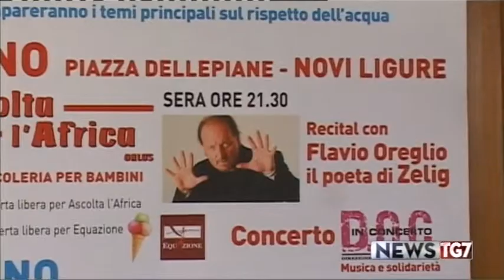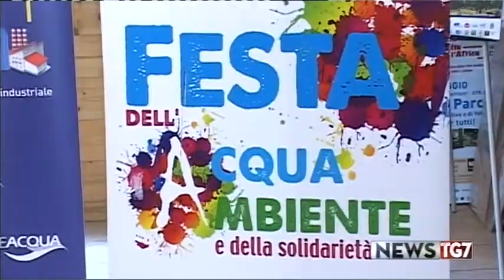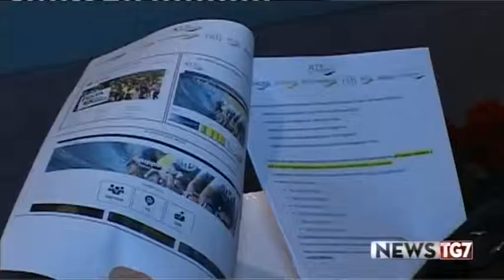Servizio Tg AL 200519 Presentata la 22^ edizione della Festa dell'Acqua a Novi